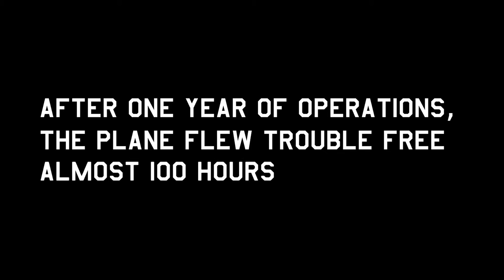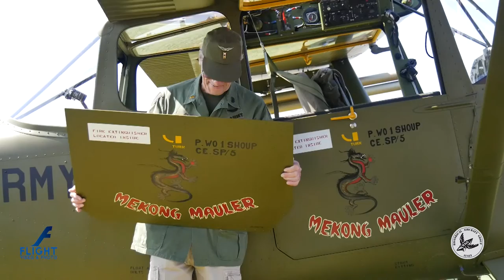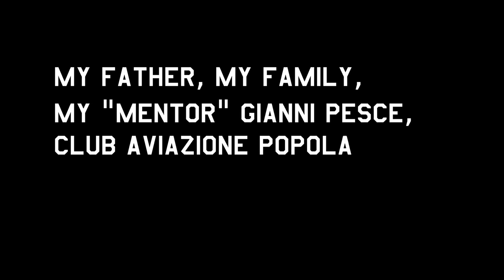Cessna O-1/L-19 Birddog "Mekong Mauler" Restored by Andrea Rossetto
The "Mekong Mauler" is a Cessna O-1/L-19 Birddog restored by Andrea Rossetto and painted as the aircraft flown by W.O. Rick Shoup during the Vietnam war.
The restoration of the "Mekong Mauler" took 5 years of work.
This Bird Dog flew again on February 7th, 2017.
This video shows the story of the plane from its service with the Italian Army, the gliders tow activity, the discover and restoration by Andrea and the first year of flights.